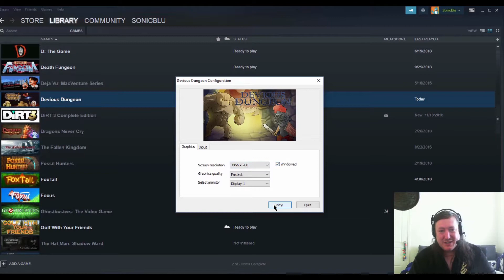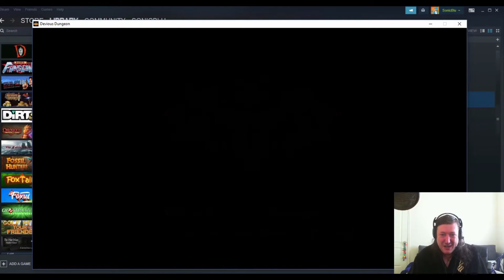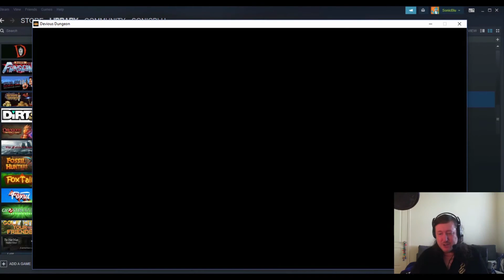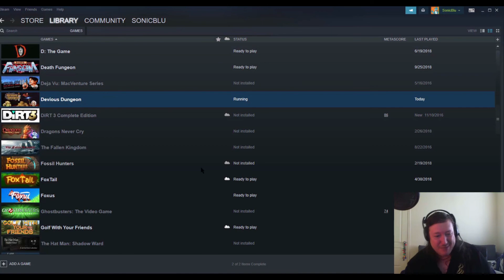Blu's (P)reviews - Devious Dungeon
If you thought side-scrolling games were dead and gone, this great title springs out of the woodwork. From Ratalaika Games comes Devious Dungeon. I had a lot of fun with this one, and if you're a fan of side scrollers, this one should definitely be in your Steam collection!